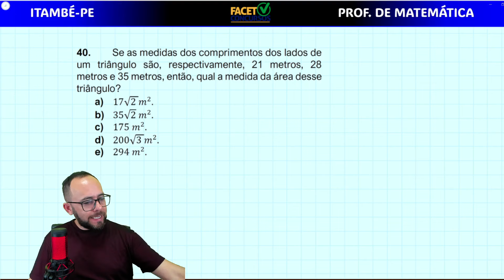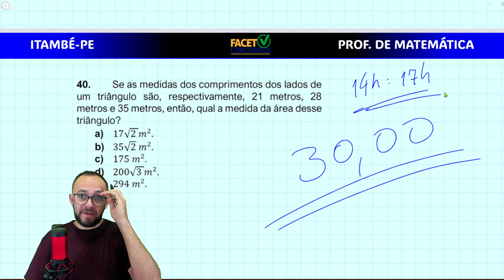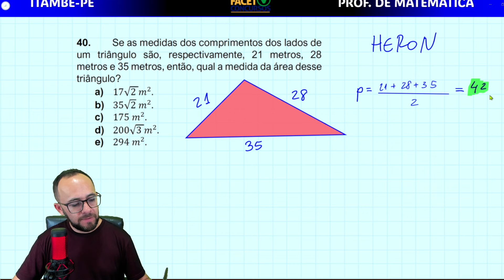FACET 2024 - ITAMBÉ-PE || Fórmula de Heron (prof de matemática, questão 40)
40. Se as medidas dos comprimentos dos lados de um triângulo são, respectivamente, 21 metros, 28 metros e 35 metros, então, qual a medida da área desse triângulo?
a) 17√2 𝑚2.
b) 35√2 𝑚2.
c) 175 𝑚2.
d) 200√3 𝑚2.
e) 294 𝑚2.